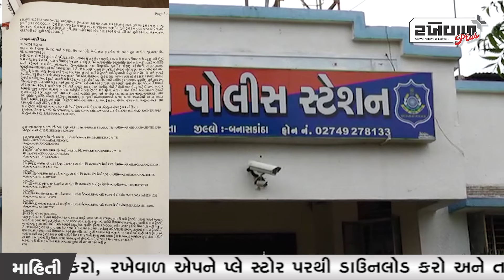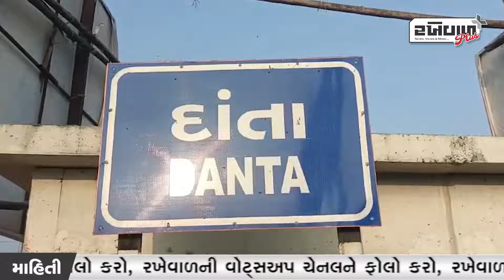બનાસકાંઠા જિલ્લાના દાંતામાં વધુ 9 ટ્રેક્ટરની 36 લાખ ની છેતરપિંડી સામે આવી...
બનાસકાંઠા જિલ્લા ના દાંતા માં વધુ 9 ટ્રેક્ટર ની 36 લાખ ની છેતરપિંડી સામે આવી છે ખેડૂતો ને લાલચ આપી ને કે તમે અમને ટ્રેક્ટર ભાડે આપો અમે તમને 20000 ભાડુ દર મહિને અનર તમારા લોન ના હપ્તા પણ ભરીશુ એમ વિશ્વાસ માં લઈને આ ખેડૂતો સાથે છેતરપિંડી કરવામાં આવી અને જયારે ભાડુ ના મળતા લોન ના હપ્તા ના ભરાતા ખેડૂતો ને આ છેતરપિંડી થયાં હોવાનું ભાન આવતા તેમને દાંતા પોલીસ માં 3 ઈસમો વિરુદ્ધ ફરિયાદ નોંધાવી છે...
36 lakh fraud of 9 more tractors came to light in Danta of Banaskantha district...